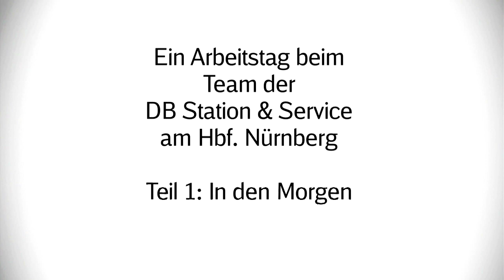Ein Arbeitstag beim ... DB Station&Service am Hbf. Nürnberg - Teil 1: In den Morgenstunden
Die individuelle Beratung im Bahnhof ist ein Schlüsselelement der Reisekette. Von „A“ wie Abfahrtszeit bis „Z“ wie Zielbahnhof – Servicemitarbeiter sind immer für die Kunden da. Rund um die Uhr. Am Hbf Nürnberg ist gerade in den Morgenstunden viel in Bewegung bei den Reisenden. Sie alle wenden sich an die Mitarbeiterinnen und Mitarbeiter von Station & Service, die vor Ort für die Kunden präsent sind.